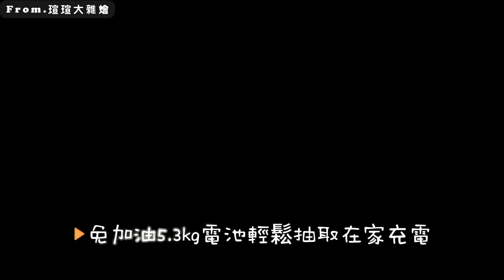3分鐘學會古早味麻糬！懷念的味道！阿嬤騎eMOVING Shine教你們買4種食材就搞定！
麻糬需要的材料👇
糯米粉140克、玉米粉30克、糖30克、葵花油20克、全脂牛奶250克

🌟【eMOVING中華電動二輪車】
微型電動二輪車-Shine
✔️沿襲汽車工藝，台灣製造，國家認證安全品質
✔️免駕照(年滿14歲就可騎)、免加油、免月租
✔️5.3kg電池輕鬆抽取可在家充電，充滿一次電 $1.87元經濟實惠好保養
✔️保固車體最高1年、電池最高2年
✔️2024年7 月Shine限量上市特仕白，售完為止。